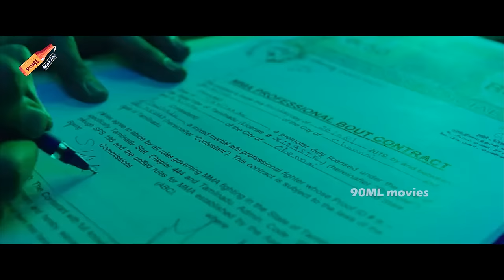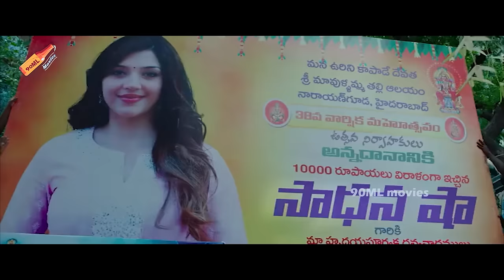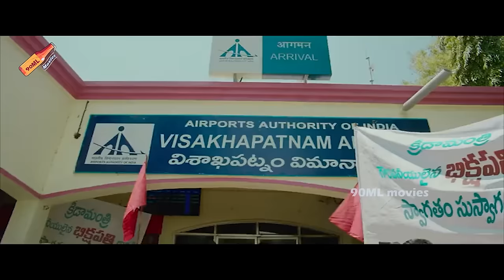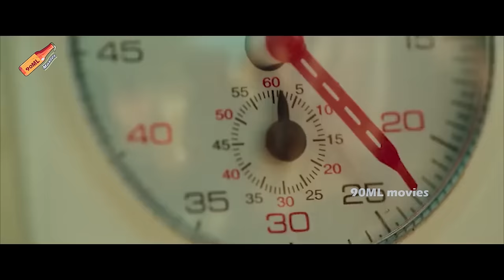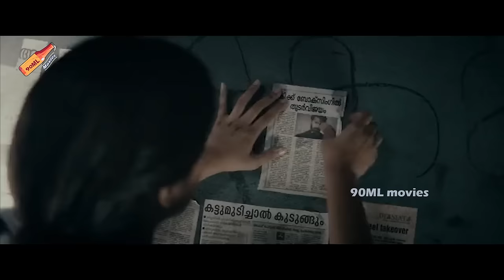Dhanush & Sneha Adimudai Boxing Entertainer Telugu Full Movie HD | Mehreen Pirzada | 90 ml movies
Watch►►